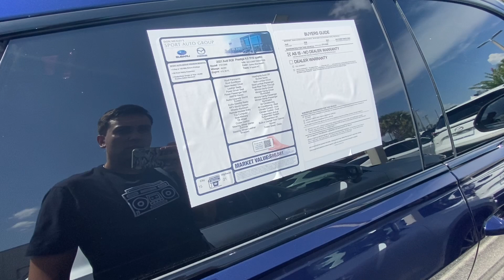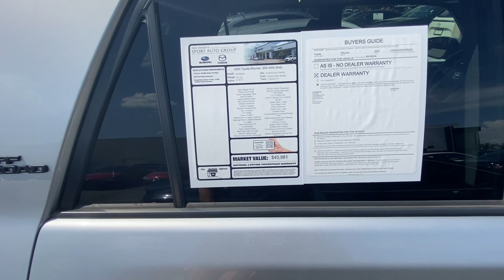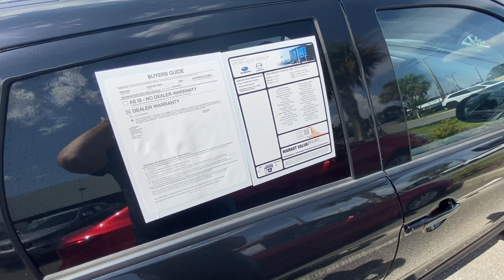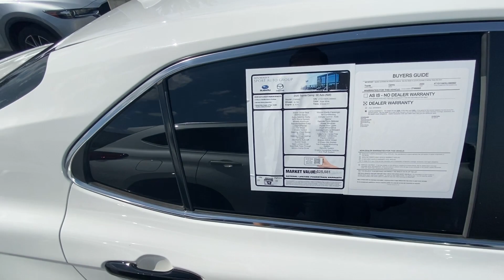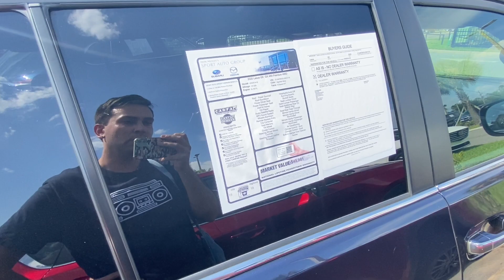США Цены б/у машин 2023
Автосалон поддержанных машин в Америке Флорида